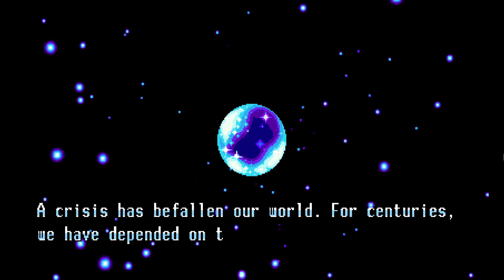Freedom Planet STAGE 1 Dragon Valley 1 серия